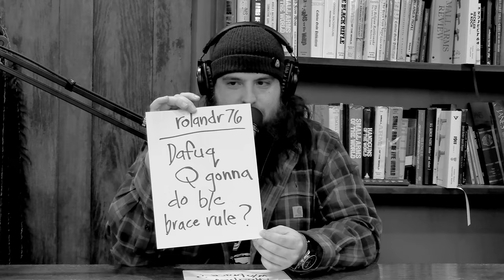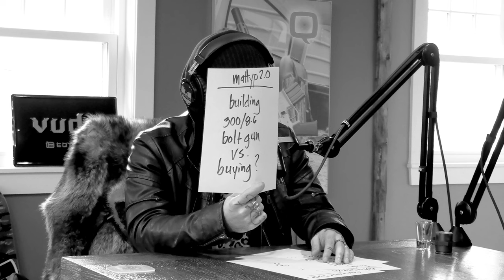Live Q or Die Podcast | Episode 97 | Q and A with Jay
On this weeks Live Q or Die Podcast Kevin, Jay and Tommy stopped making up lies and switched gears from going inverted. The three answer your questions regarding new products, future projects, and what to expect this year from Q. We reserve the right to change our minds.